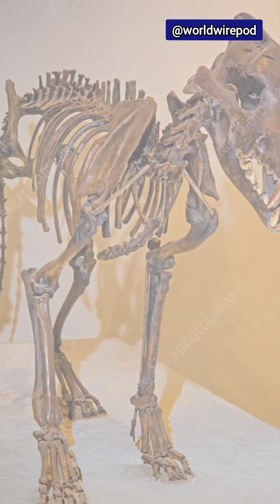Dire Wolf is back after 12,500 Years, World’s First De-Extinction!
The dire wolf, extinct for over 12,000 years, has been brought back through groundbreaking genetic engineering. Colossal Biosciences created three puppies using ancient DNA, marking the world’s first de-extinction. Named after Game of Thrones characters, these pups signal the start of a wild new era in conservation science.